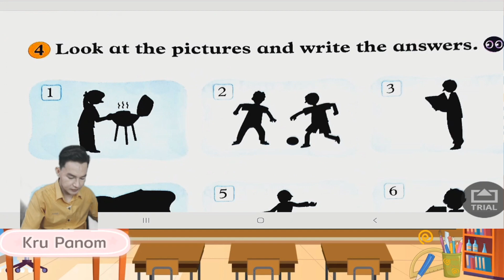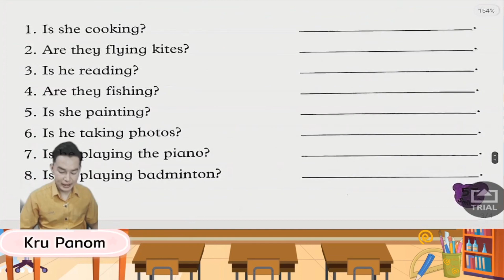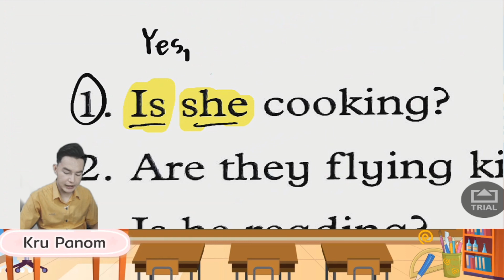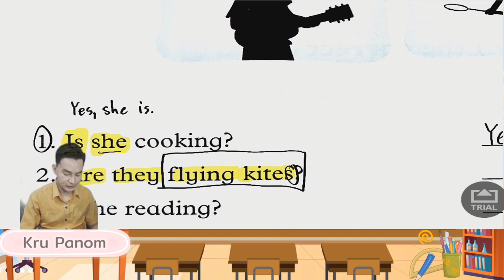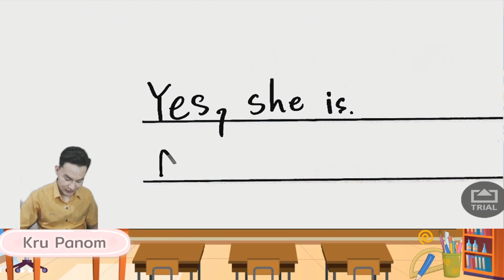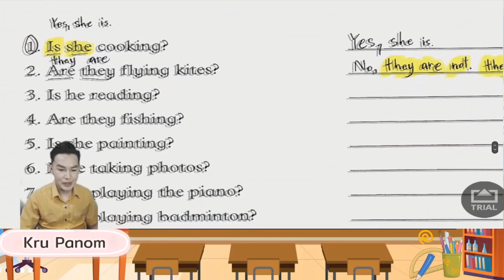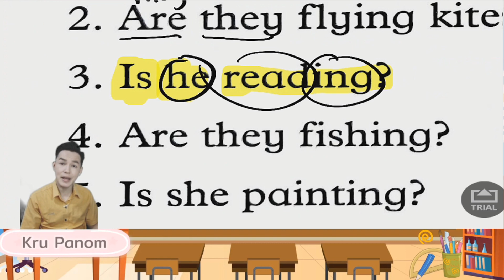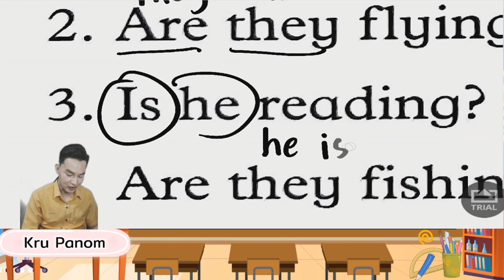ep37 Unit 6 Playtime (Workbook page.57)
Ep.37 Unit 6 Playtime (Workbook page.57)

สำหรับวิชาภาษาอังกฤษ ชั้น ป.3 ปีการศึกษา2564
โรงเรียนอนุบาลสมเด็จพระวันรัต
สังกัดสำนักงานเขตพื้นที่การศึกษาประถมศึกษาสุพรรณบุรีเขต 3

ผู้สอน   นายพนม  กาฬภักดี

ผู้อำนวยการอภิญญา  สว่างศรี